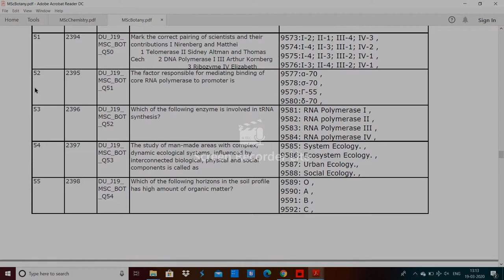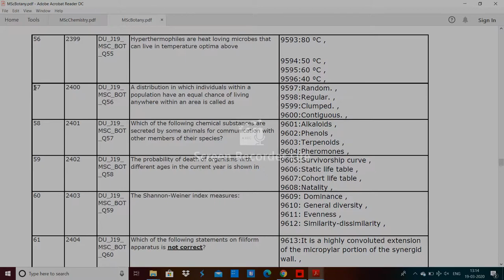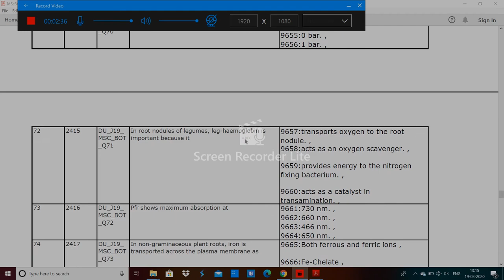DU MSc Botany entrance paper 2019 by hitesh kumar 2